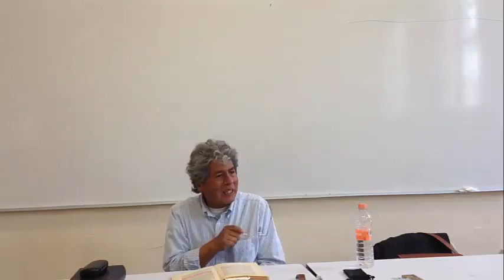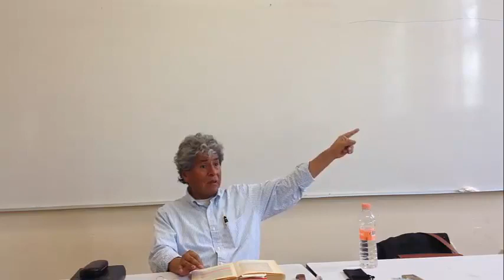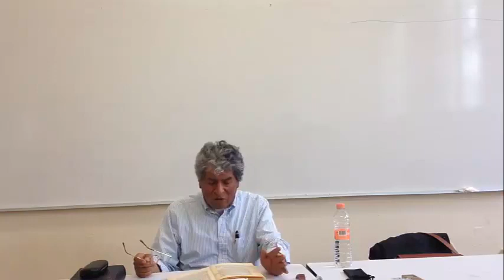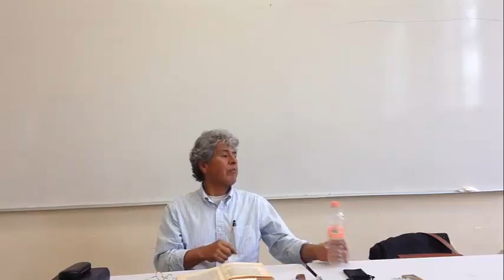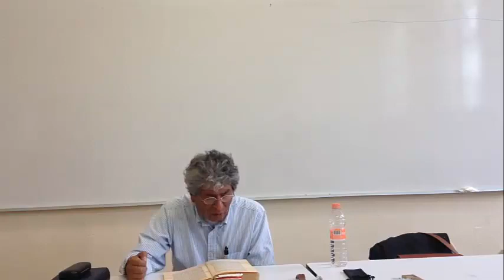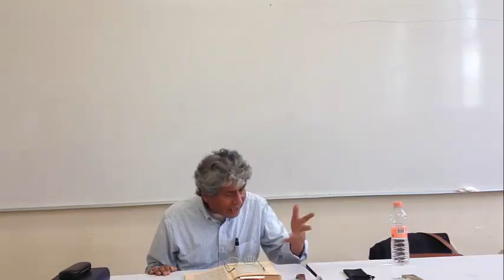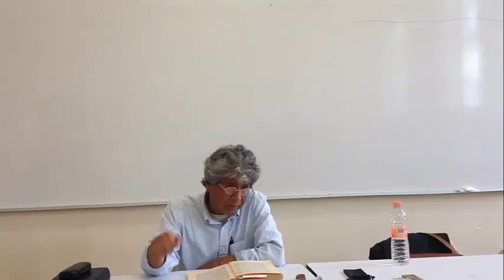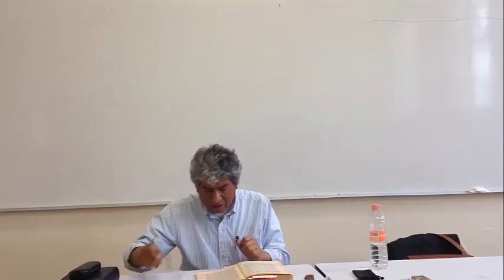Juan José Bautista Segales - Las cuatro redacciones de El Capital de Karl Marx (Sesión 3 - 2018-I)